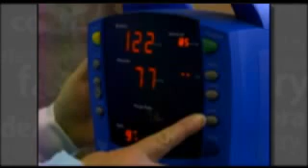Tupelo, MS -- Dr. Richard Caron "Your Dental Health" Segment - Heart Disease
Heart Disease
Researchers are finding possible links between gum infections and cardiovascular disease.   In fact, some research suggests that periodontal disease may be a more serious risk factor for heart disease than high blood pressure...smoking... high cholesterol... gender...and age.  Studies also suggest that people who have gum disease seem to be at a higher risk for heart attacks.
One theory suggests bacteria present in infected gums can become loose and move throughout the body. This same bacteria could travel to the arteries and irritate them, causing arterial plaque to form, which contributes to the hardening of the arteries.
Communication with your dentist and doctor is critical in the proper diagnosis and treatment of periodontal disease. Regular dental examinations are crucial for patients with a history of heart disease to check for any signs of oral pain, infection, or gum inflammation.